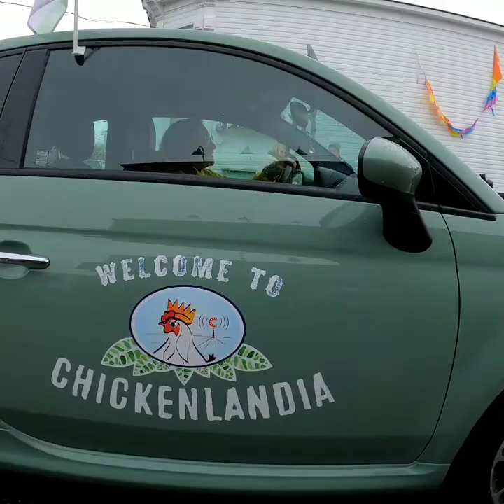Chicken Parade 2020 bow, washington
Bow Edison  holds the chicken parade in February every year. Its a weird, but entertaining event to be apart of. After the event, there are plenty of good eats and taverns to get drinks from.